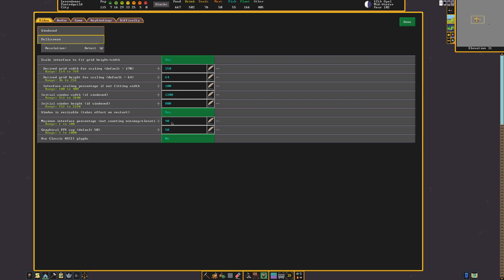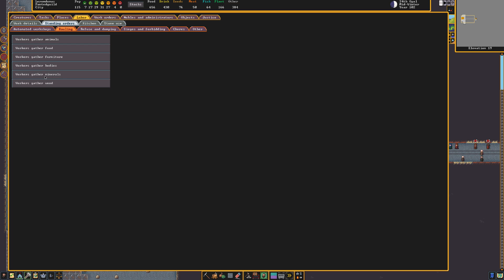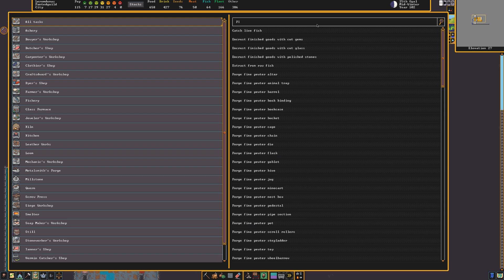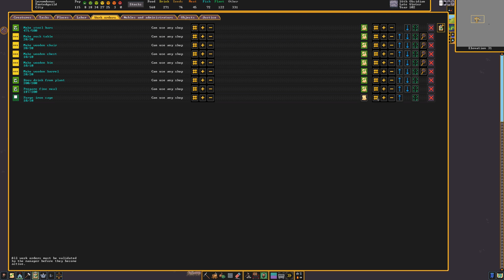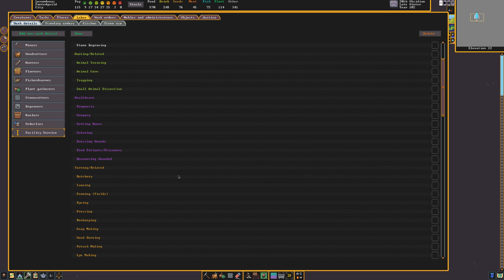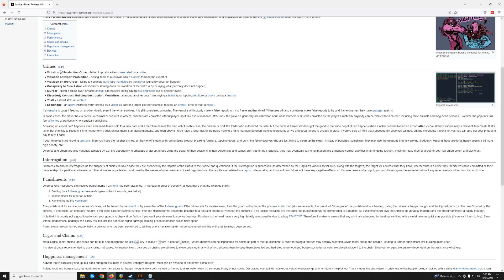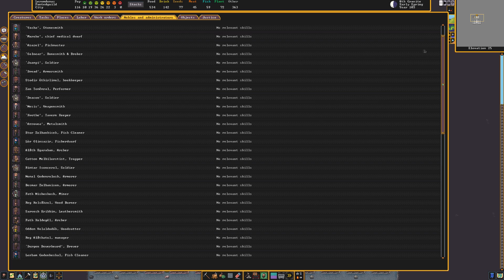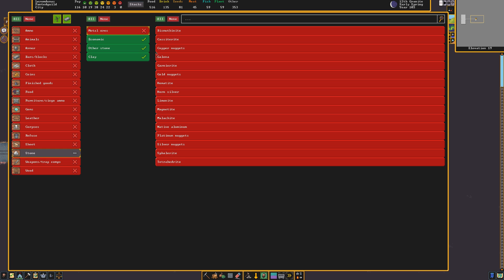Let's Play Dwarf Fortress STEAM EDITION! The Chronicles of Pantedguild | Ep. 15